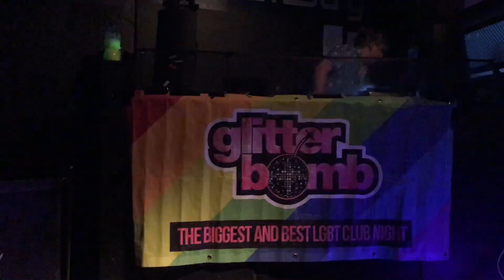Luna Lestrange | Science Experiment Mix @ Glitterbomb Canterbury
Luna Lestrange performing her Science Experiment Mix @ Glitterbomb Canterbury hosted by Sum Ting Wong - 03/07/18

X INSTAGRAM (DRAG): @misslunalestrange

X INSTAGRAM (PERSONAL): @harleyjseymour